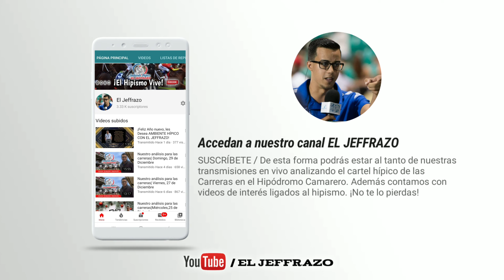Sé parte de nuestra familia en YOUTUBE